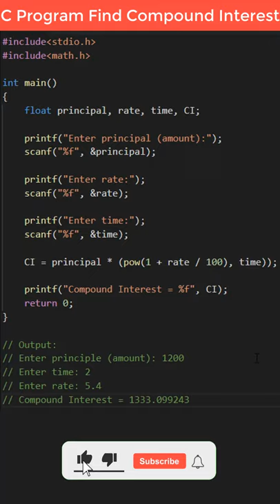C Program to Calculate Compound Interest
👋Skype: mohdramzaan112